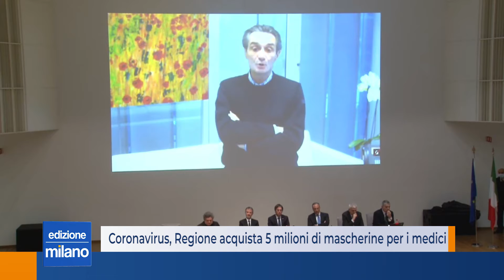Coronavirus, Regione acquista 5 milioni di mascherine per i medici